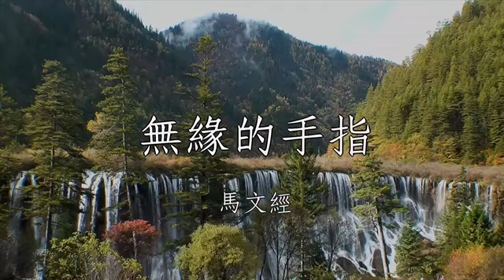馬文經社長【無緣的手指】( 曲-黃明洲&吳舜華 詞-高以德 ) 女調原調bB調